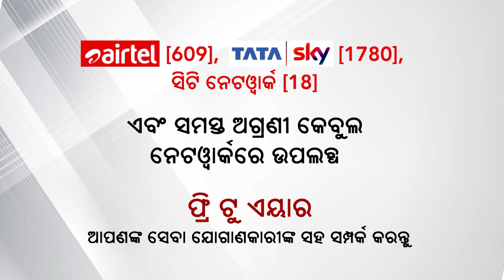ଆପଣ ଦେଖୁଥାନ୍ତୁ ଅର୍ଗସ ନ୍ୟୁଜ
ଆମେ ହେବୁ ଓଡିଆ ସ୍ବାଭିମାନ ଓ ଜାତୀୟତାବାଦର ପ୍ରତିନିଧି । ଆପଣ ଦେଖୁଥାନ୍ତୁ ଅର୍ଗସ ନ୍ୟୁଜ#ArgusNews